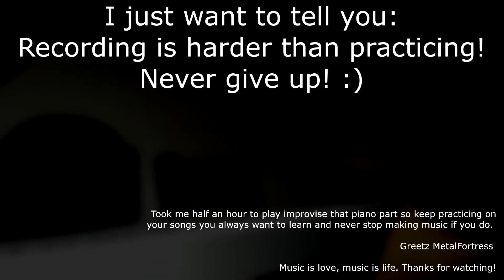Courage The Legend Of Zelda Twilight Princess [Guitar & Piano Cover] || Metal Fortress